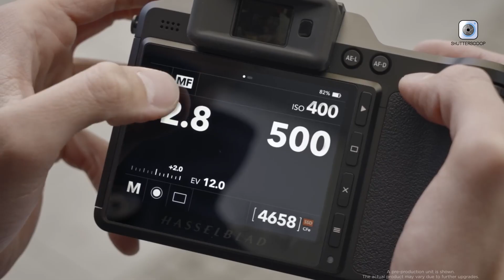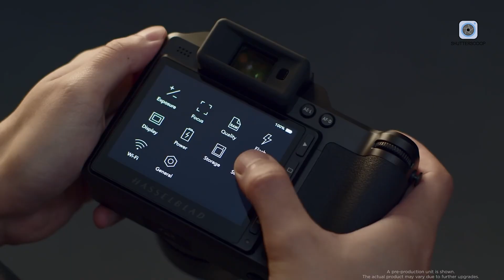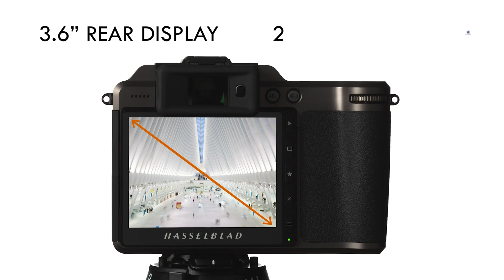DJI Mirrorless Camera EXPOSED! Specs, Leaks & Launch Timeline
Is DJI preparing to enter the mirrorless camera market? The rumored DJI Mirrorless Camera has stirred excitement across the photography world, and this video unpacks everything we know so far. From early leaks to possible 300MP sensor details, we’ll explore what the DJI Mirrorless Camera could mean for photographers, filmmakers, and creators alike. Known for pushing boundaries in drone and gimbal technology, DJI may be ready to redefine image capture once again. If true, the DJI Mirrorless Camera could mark a major shift—blending cutting-edge innovation with the power to challenge long-established camera brands.